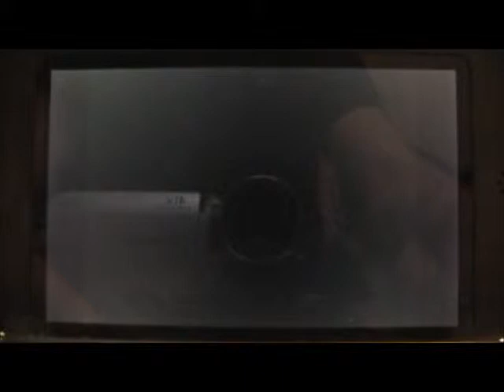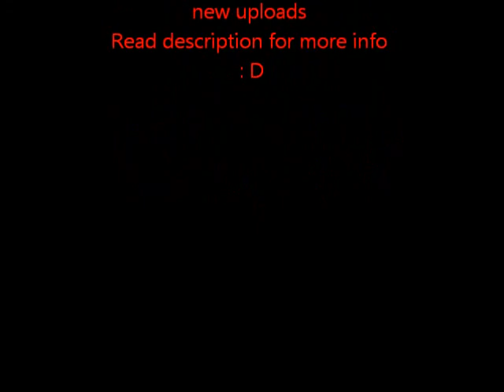Pokemon White 2 The Spooky House! Episode 23 Halloween Special!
stay until the end there is a creepy surprise!!
another thing I record this before X and Y were out so yeah ha
Like the playlist so I know whats up :)
Playlist for my Pokemon Y Walkthrough and updates and events!

Category Gaming Action & Adventure Entertainment